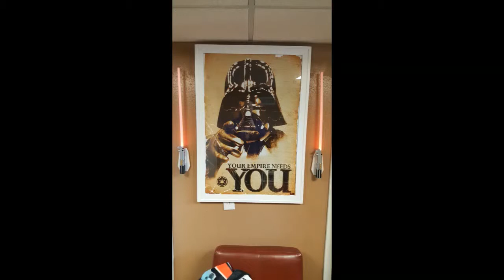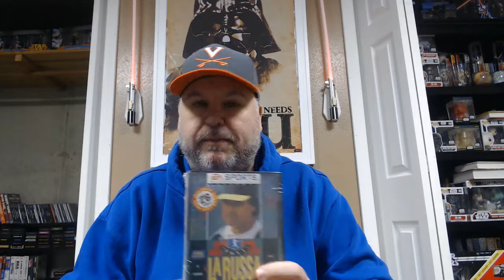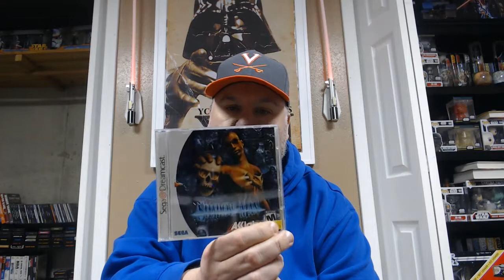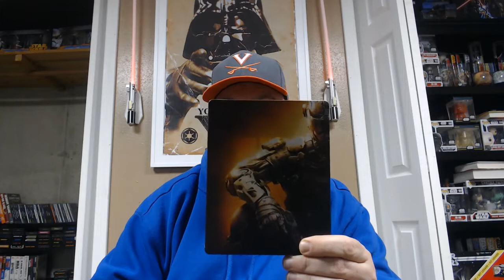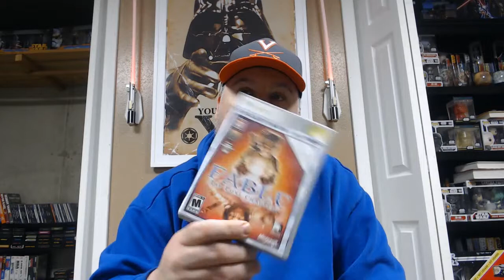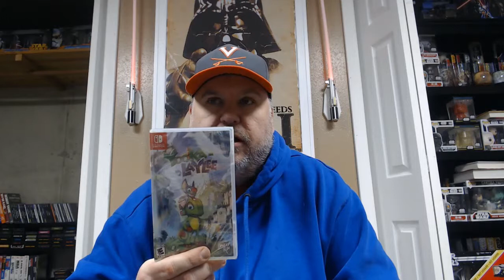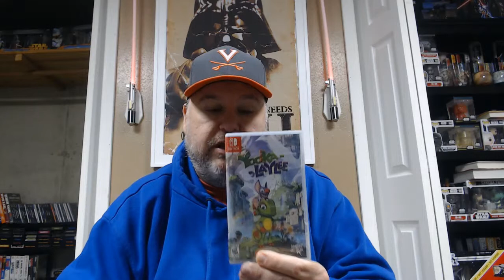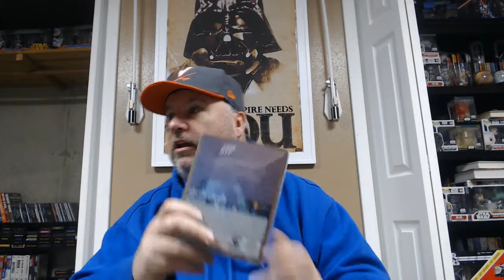March 2019 game pick ups.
Games I have picked up over the last couple of months and a new game unboxing. let me know what old school game I should play and what you are playing.